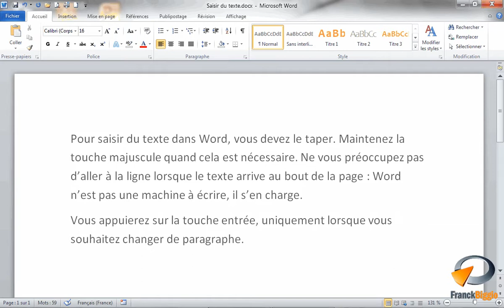Saisir du texte dans Word - Formation Word Marseille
Tutoriel vidéo sur la fonctionnalité de Microsoft Word : Saisir du texte